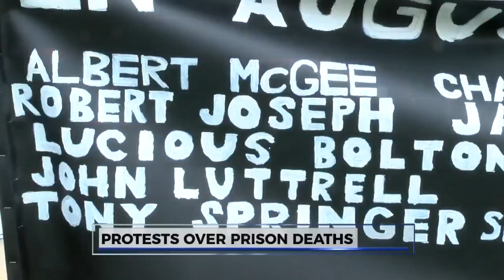State of Airport address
Airport Commission gives update about progress